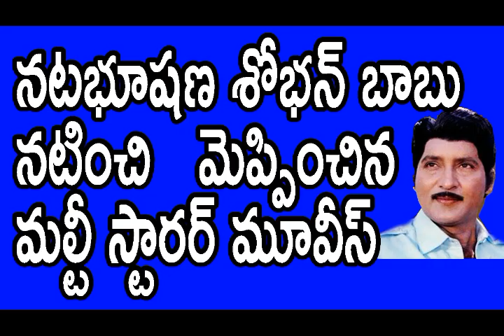శోభన్ బాబు నటించి మెప్పించిన మల్టిస్టారర్ మూవీస్ Shoban Babu Multi starrer Movies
Hello Friends,

In this video you can watch the great legendary actor
of telugu film industry Handsome hero
Late. Shobanbabu garu multistarrer movies.
He acted so many movies with all top telugu heroes.
Like  Senior NTR, ANR, Specially Super Star Krishna and
Krishnam Raju and others with successful movies.

To know more watch this video till the end.

OMKARA TV CHANNEL.